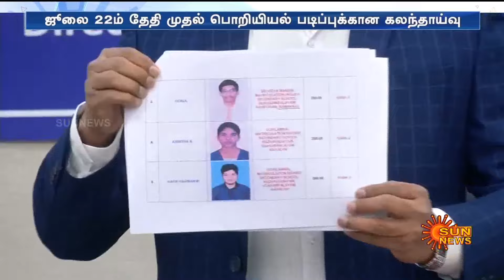தமிழ்நாட்டில் பொறியியல் படிப்புக்கான கலந்தாய்வு தேதிகள் அறிவிப்பு | TNEA | Sun News